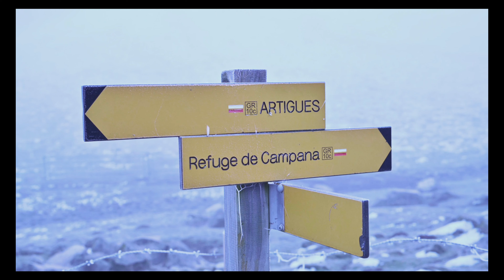Lac de Gréziolles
Lac de Gréziolles dans les Hautes-Pyrénées.
Au programme : neige fraiche, lac de Caderolles, Réservoir des Laquets et mer de nuages.
Suivez-moi !